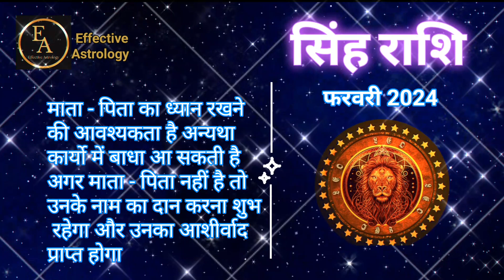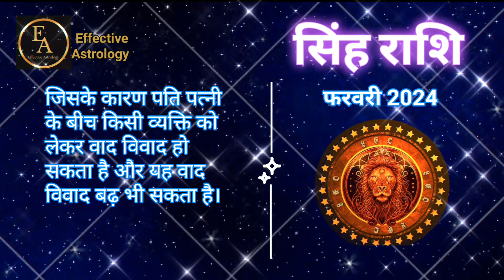सिंह राशि फरवरी 2024 😊 Singh Rashi February 2024 Kaisa Rahega